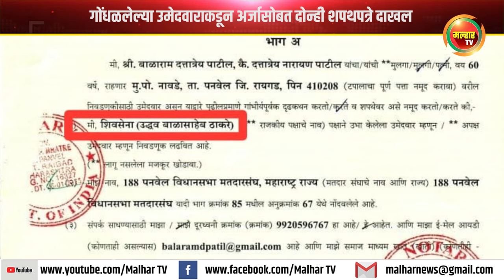बाळाराम पाटील नक्की शेकापचे की 'उबाठा' चे ? गोंधळलेल्या उमेदवाराकडून अर्जासोबत दोन्ही शपथपत्रे दाखल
बाळाराम पाटील नक्की 'शेकापचे' की 'उबाठा' चे ?
गोंधळलेल्या उमेदवाराकडून अर्जासोबत दोन्ही शपथपत्रे दाखल !!malharnews